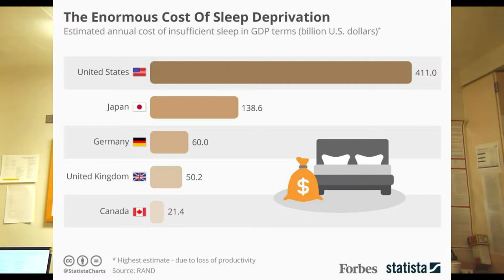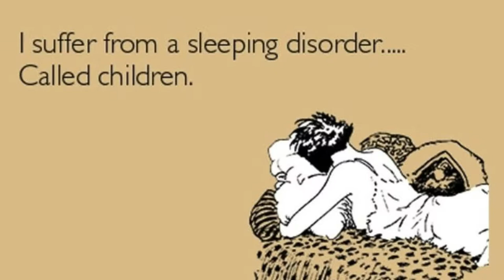The Effects of Sleep Deprivation, Causing Anxiety and Depression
Ever wonder what happens when you are sleep deprived. Ill tell you! Your chances of developing psychosis, anxiety develops, and even depression. Sadley, america spends little to nothing educating people on sleep hygeine, the importance of sleep, and its now costing us a lot. I also have some fun in the later part of the video discussing memes and how it relates to my personal life as a father. Ill give you a little tips on fatherhood, and what to expect regarding your sleep as new parents.

Hi guys welcome to the channel, if you have a question for the doc, shoot me a comment, and ill  make a video addressing the topic. Please do not use this channel to self treat yourself, as medical treatment is based on individual labs, personal and pertinent past medical history, allergies, prior side effects to medications.

In short, medical decisions are tailored to the individual, like a suit to a person. Not one style or treatment option fits all. This channel serves to educate and simplify the medical world so you can understand it. The medical literature out on the internet, or found in books is overtly complicated, and I am here to break it down for you.